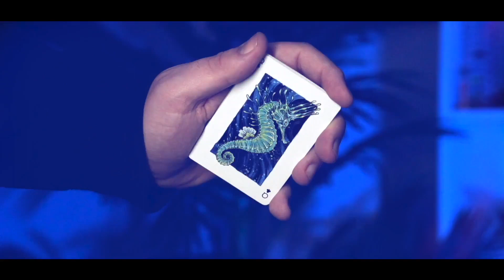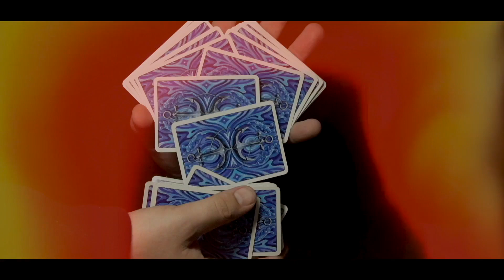False Anchors V4 Playing Cards by Ryan Schlutz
This deck is a literal work of art; every card was hand painted by the Swarz Brothers and scanned into the deck. These are limited to only 2,500 decks, so make sure to add this deck into your playing card and art collection before they are gone forever.